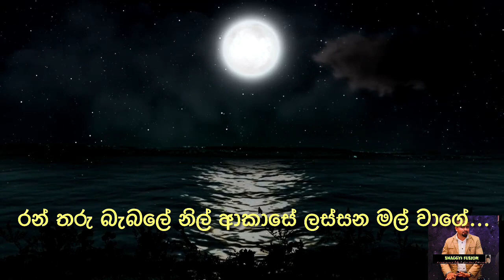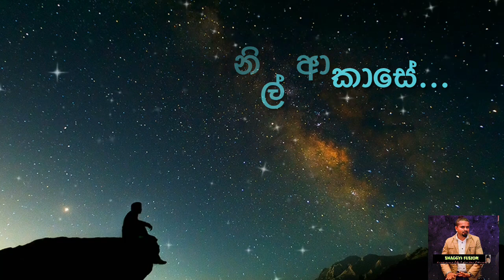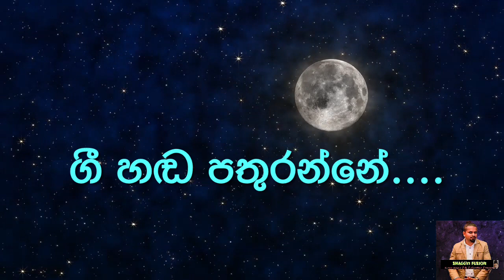LO ADA NINDE COVER SONG | ලෝ අඩ නින්දේ | C T FERNANDO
Original artist :  C. T. Fernando
Lyrics   :  Susil Senadeera

Cover song
Music arrangements & vocals : Gihan Liyanage (aka Dj Shaggy)
Guitar : Ayu Nuwan
Mix & Master : Rangana Perera